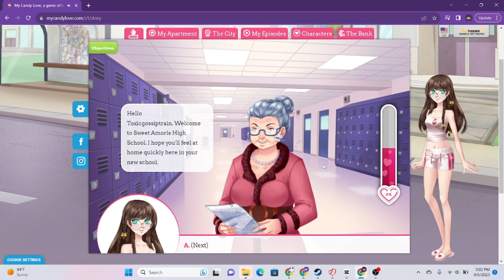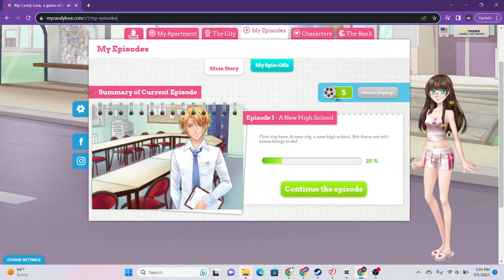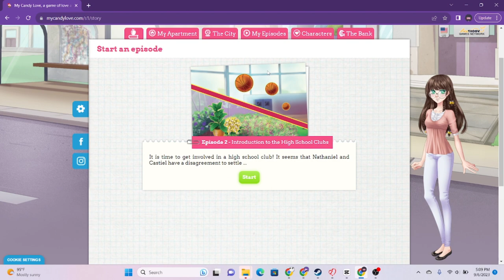Ken's time to shine! / My candy love Kentin's route part 1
Fair warning it's louder since I forgot to use my headphone mic.

Happy wendnesday! I have to get my grades today and have parent teacher confrances.

Also I hate that I did this late on my schedual. I also am using a diffrent thing for my thumbnails if it looks better I might use it more.